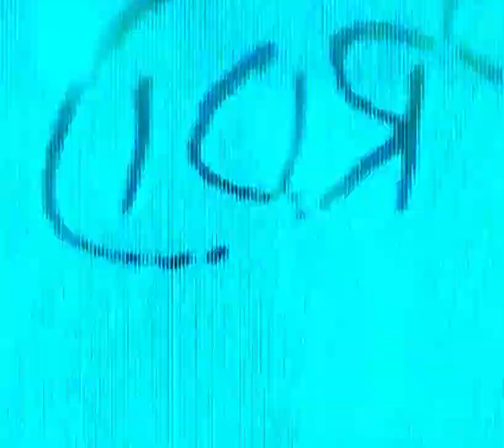[FREE] Yeat x Destroy Lonely Type Beat "pluto" | prod. wiewior x icami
FREE NON-PROFIT

produced by wiewior x icami
🎹Info: 155BPM | A Minor

edit: @daftoad

- Free version of this beat is tagged. You may use it for auditioning usage only. For commercial use you must purchase a license. Must credit always (wiewior x icami).

Auditioning - Soundcloud and Youtube unmonetized
Commercial use - Every streaming platform (Spotify, iTunes, etc...) and Youtube Monetized